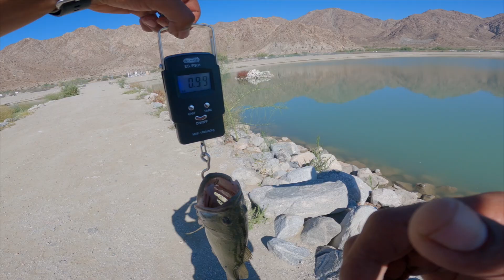DESERT OASIS LOADED WITH BASS!!! (CAHUILLA LAKE)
SORRY for the delay y'all! Back to it we found a Desert Oasis LOADED with bass! The goal was to get Nina on her Personal Best!
we made it happen y'all! LESSSGO
 (Right place, Right time, Right lure)